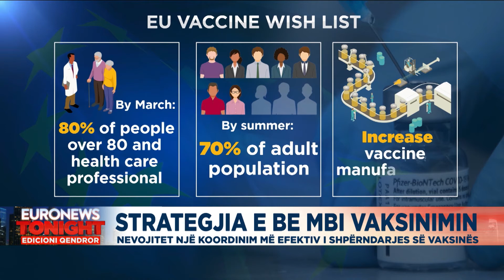Strategjia e BE-së mbi vaksinimin, kërkohet koordinim më efektiv të shpërndarjes së vaksinës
Një muaj pasi u autorizua vaksina e parë kundër Covid-19 dhe pas kritikave mbi mënyrën se si u shpërnda, Bashkimi Europian ka ndërhyrë duke propozuar një plan evropian për vaksinimin e kontinentit.